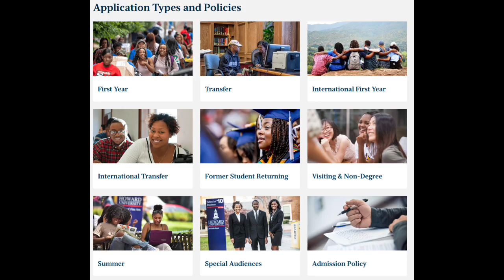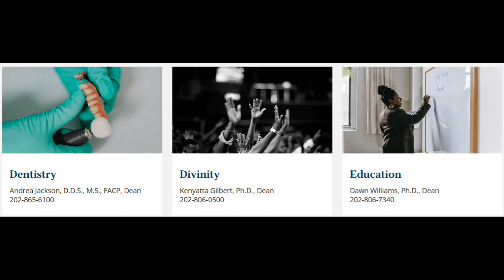Charity Spotlight: Howard University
The Gospel of Mark is a Bible Study on the Book of Mark. There are free lessons available for this book.

Music: “Tchaikovsky – Serenade for Strings in C Major, Op. 48” from the Isabella Stewart Gardner Museum, Boston.